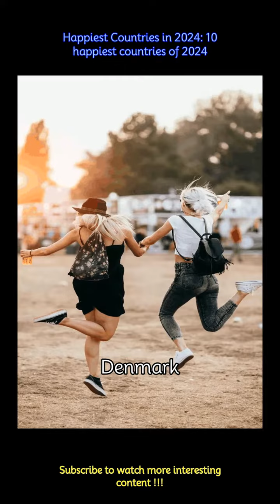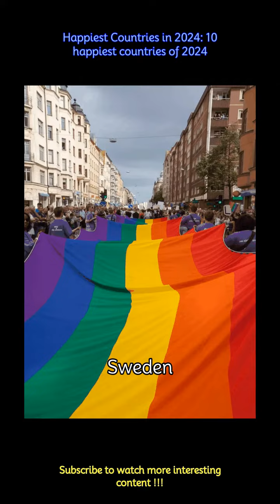Happiest Countries in 2024: 10 happiest countries of 2024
The World Happiness Report 2024 is finally here! The UN Sustainable Development Solutions Network prepares this report keeping in mind six important factors, which are income, life expectancy, social support, freedom, trust in institutions and generosity.
 -Of course, how can Finland not be on top? There’s nothing but happiness in Santa’s home country which is Finland. The nation is all about natural beauty like forests, lakes, islands and the Northern Lights!
 -When in Denmark, you can’t remain unhappy as there are so many vibrant things to make you all happy and jolly. From Christiansborg Palace and Kronborg Castle, there’s a lot of happy places to explore in this beautiful country.
 -Iceland is in third position on the happiest nations list. Given the strong welfare system, good healthcare and education, makes this country the happiest.
 -Israel is on the number four position in the prestigious list. The country has gone up from ninth to fourth spot in the top ten since 2022, which is amazing!
 -The Netherlands is Europe’s one of the most stunning nations famous for its scenic landscapes, and the tulip fields that will automatically make you happy.
 -The largest Nordic nation, Sweden is all about Viking history and impressive castles.
 -Norway is another beautiful European nation dotted with towering mountain ranges and magical fjords!
 -Switzerland, a dream destination of many, is a nation full of abundant natural beauty! From stunning forests to crystal clear lakes and gorgeous mountain peaks, there’s no dearth of happy places to explore here.
 -The pretty landlocked nation borders Germany, Belgium, and France. Luxembourg is where all the richie rich live!
 -On the 10th spot is New Zealand on the World Happiness Report. The nation is noted for being the filming spot of The Lord of the Rings and Hobbit movies.